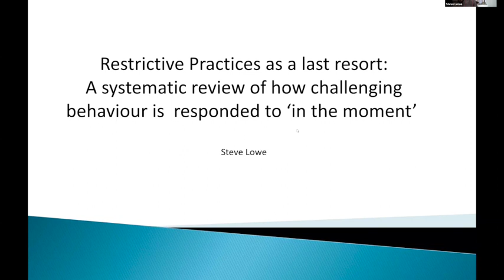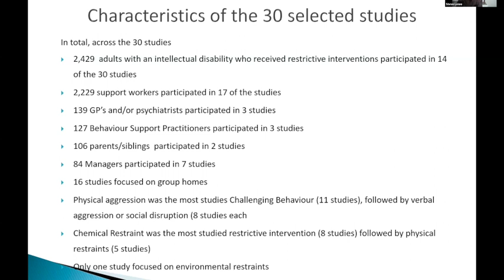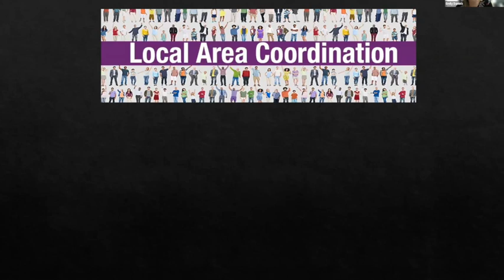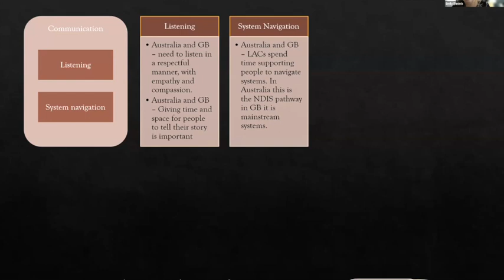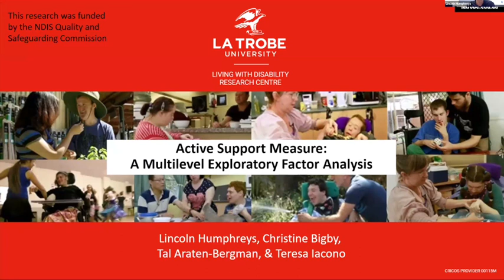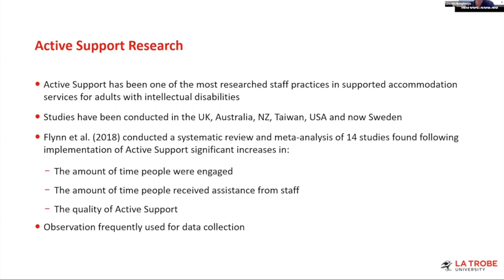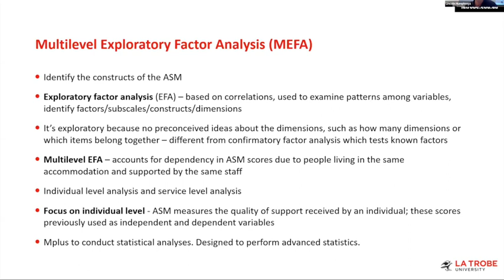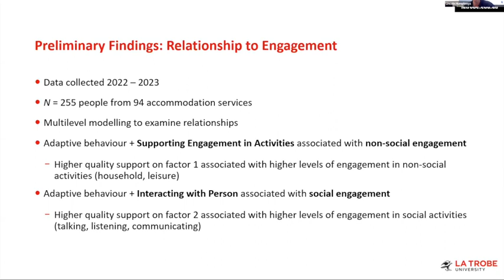Webinar 14 February 2023: Masters of Disability Practice graduates + new Active Support research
Two presentations from La Trobe Master of Disability Practice graduates and new Active Support research
Presenters: Steve Lowe, Master of Disability Practice graduate; Emily Daniels, Master of Disability Practice graduate and Dr Lincoln Humphreys, Research Fellow, Living With Disability Research Centre

Our first online seminar for 2024 featured presentations by two of the Living with Disability Research Centre’s recent Master of Disability Practice graduates, and a presentation from one of our research fellows, Lincoln Humphreys, on a recently completed study on the underlying constructs of the Active Support Measure (ASM).

Hosted by Dr Lincoln Humphreys and Professor Teresa Iacono.